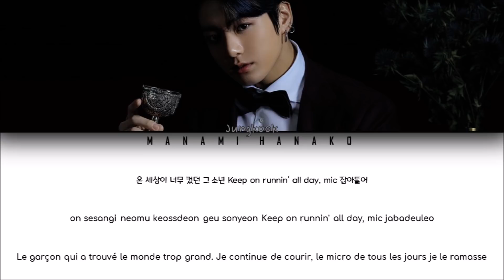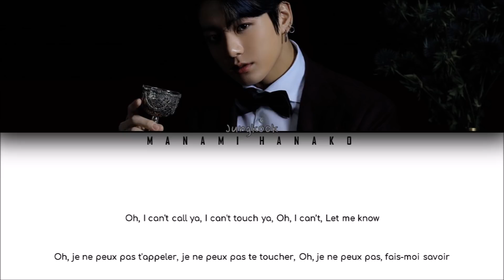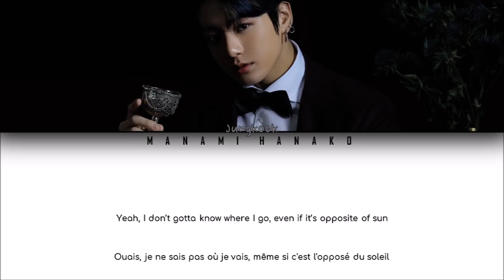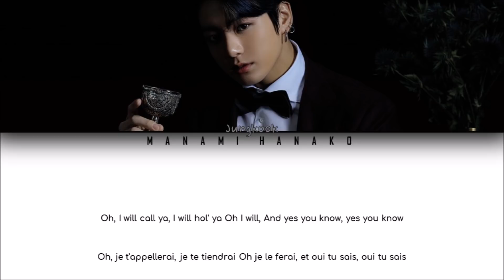{VOSTFR/HAN/ROM} BTS (방탄소년단) JUNGKOOK (정국) - 'MY TIME' (Color Coded Lyrics Français/Rom/Han가사)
• Artist: BTS (방탄소년단) Jungkook
• Song ♫: 'FILTER'
• Album: 'MAP OF THE SOUL: 7'
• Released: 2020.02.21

• My bias: Jimin, Jungkook